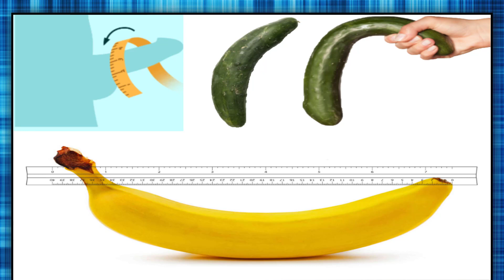लिंग का साइज बढ़ाने वाला लिंग वर्धक पंप / Ling Kaise Lamba Kare / Ling Kaise Mota Kare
Ling ka size badhane wala electronic ling vardhak pump
ling vardhak pump se ling ki lambai kaise badhti hai
ling ka size badhane wala tel
ling ki malish ka tel
ling ka size kam hai
indri ka size kam hai
nafs ki malish
nafs ki lambai badhane ka tarika
This video is on enlargement.